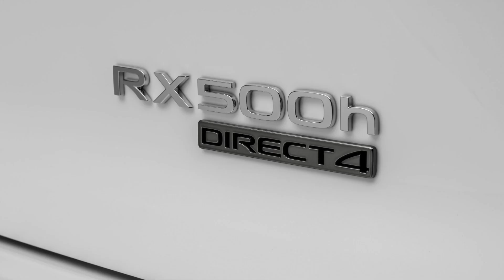WOULD THE 2.4L TURBO 4-CYLINDER WORK IN THE NEXT GEN 2024 TOYOTA 4RUNNER? - ALSO IS V-6 COMING BACK?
This is the most comprehensive analysis of whether the 2.4L Turbo 4-Cylinder engine will indeed work in the new 2024 Toyota 4Runner.  Also, Automotive Engineer David Chao talks about new rumors that perhaps 4.0L V-6 engine might come back as an option on the new 6th Gen 2024 4Runner.  David explains the full details with HP/Torque ratings and what all this means for the upcoming new 4Runner which is speculated to get the new turbo four.